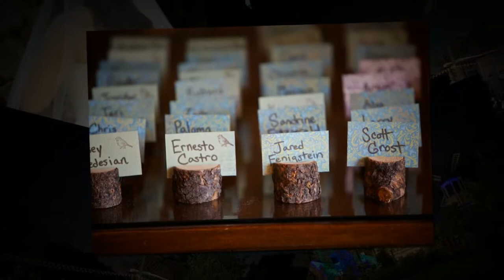Chelsea and Steve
Wedding Slide Show for Chelsea & Steve